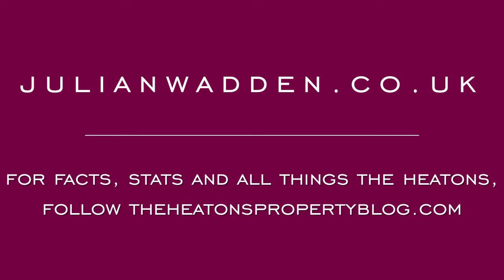5 Colenso Grove